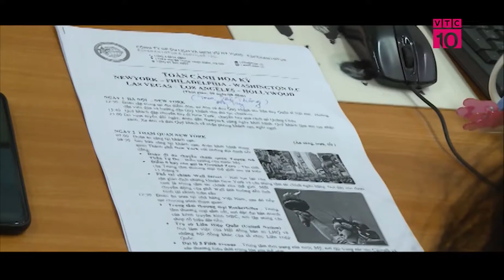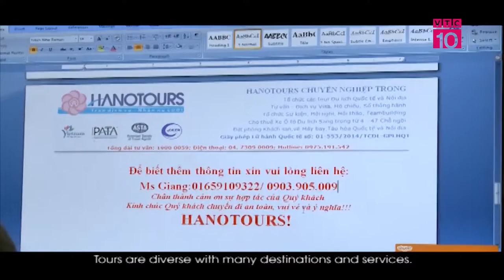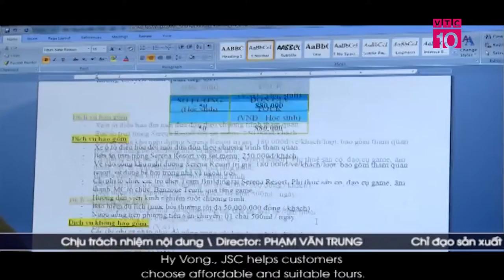Xu hướng du lịch Việt Nam - Mỹ năm 2018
Phóng sự về ESPC của đài truyền hình VTC 10